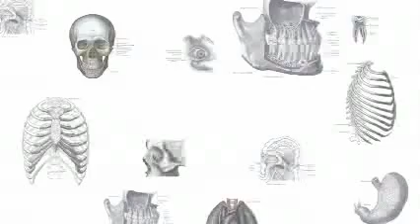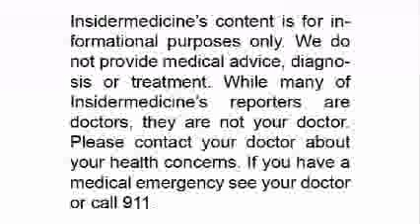Insidermedicine in 60 - July 26, 2007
July 26, 2007 (Insidermedicine)

From Maryland,
While it has long been known that drinking may raise the risk of heart disease, this may be related to poor intake of "healthy" fats in binge drinkers. New research shows that those who have more that 5 drinks per day eat lower amounts of omega-3 fatty acids. These fats,
which protect against heart disease, are found in fatty fish.

From LA,
Diesel fumes plus high cholesterol may lead to heart disease and stroke. Researchers from UCLA noted that genes involved in inflammation surrounding blood vessels were activated when mice with high cholesterol were exposed to diesel fumes.  The researchers hope to develop a test that monitors the impact of air pollution on health.

Those with peanut allergies may one day be able to eat peanuts. Researchers in North Carolina have developed a method to create an "allergy-free" peanut by deactivating the main allergens usually responsible for allergies.

And finally from New Orleans,
Nearly two years after Hurricane Katrina, a grand jury has decided not to indict a medical doctor relating to the deaths of 4 elderly individuals. The doctor administered morphine and Versed to end the patients' pain and suffering.

For Insidermedicine in 60, I'm Dr. Sanjay Sharma.